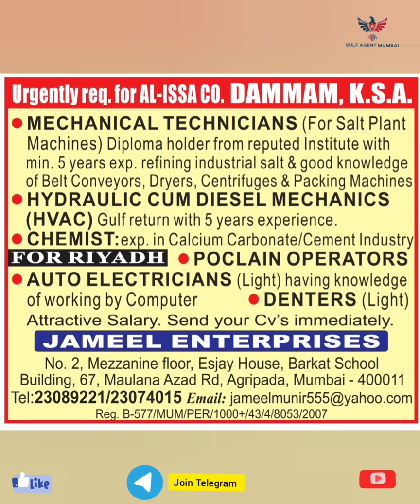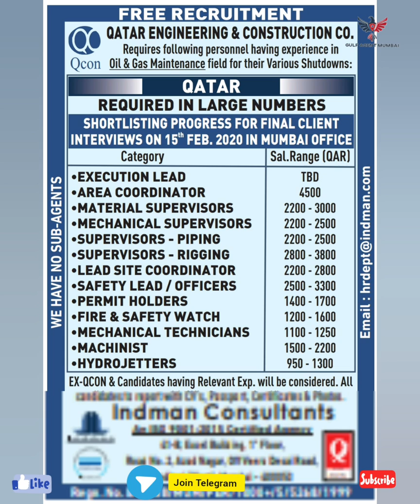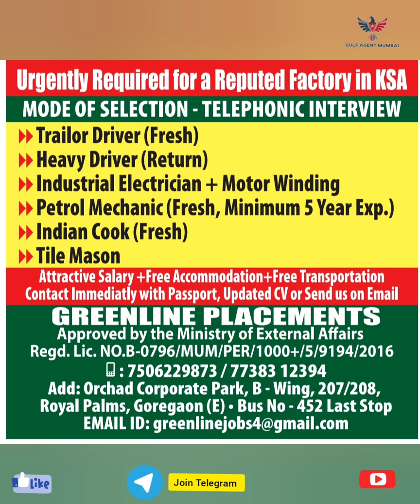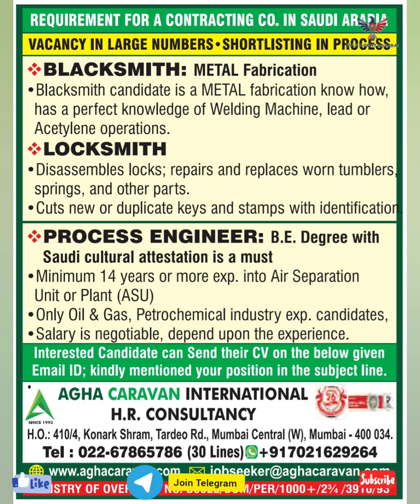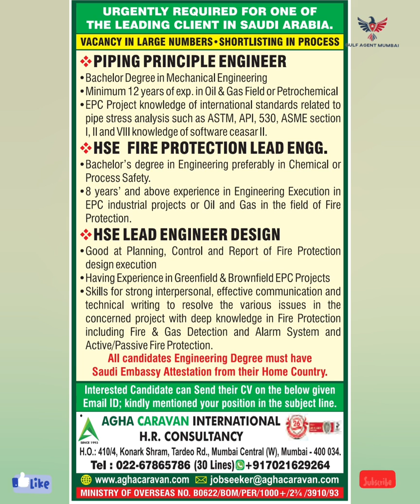NRI TIMES JOBS TODAY | EUROPE ROMANIA UK DUBAI QATAR KUWAIT BAHRAIN SAUDIARAB OMAN AUSTRALIA JOBS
Follow Instagram ID
 Malta Job, Malta work permit visa, Malta Europe country Job, Malta visit visa, jobs in malta, malta country